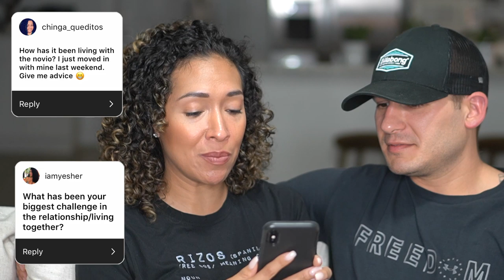PRESENTO A MI NOVIO - Storytime!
*este video tambien tiene subtitulos! Porfavor no olvides de apretar el boton "CC" para leer lo que estamos diciendo!*

OOOOOOhhhhhh que curiosas son ustedes!!! 😜Con razon jaja por FIN, ¡tengo novio! 😱 Y las cosas se han estado moviendo REALMENTE rápido. ¡Tan rápido que parecen tener MUCHAS preguntas sobre él y sobre nosotros! Así que aquí hay un gran Q + A con mi novio. ¡Háganos saber si tiene alguna otra pregunta en los comentarios a continuación! ¡Nos encantó responder a las que ya nos preguntaste! ¡Espero que disfrutes este cuento con mi novio!

Xoxo Un Besito,
Rocio + Lance

*MI TIENDA!

⏪ Video Anterior -

Vlogs!